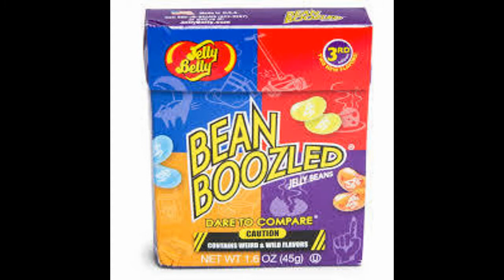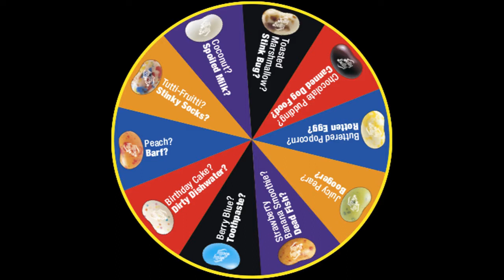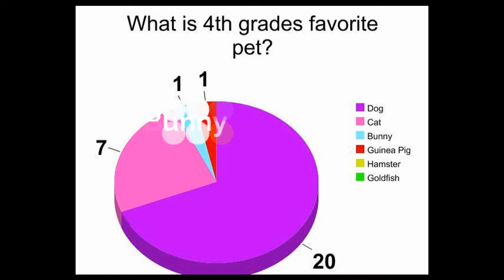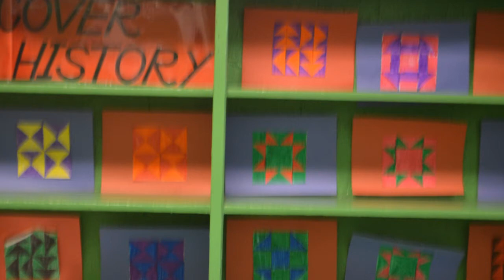The Hornet Buzz- March 8, 2021 Edition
This week's Hornet Buzz includes another Bean Boozled Challenge, some tractors, and interview with Mrs. Beck and much more!